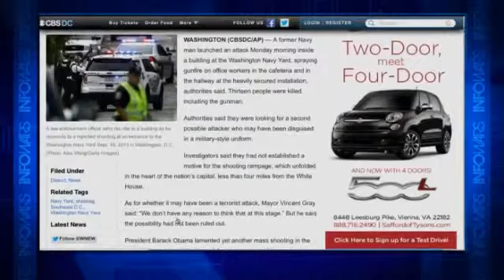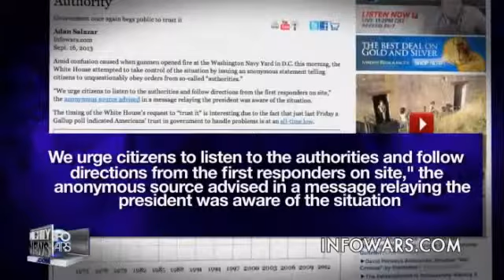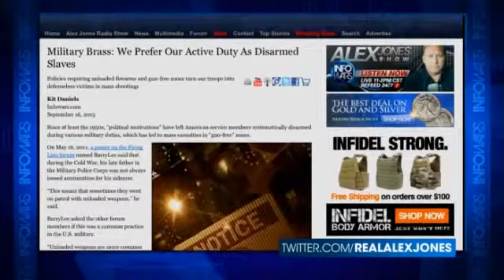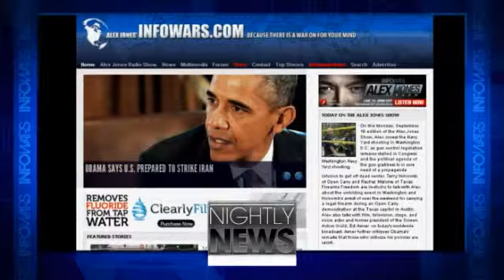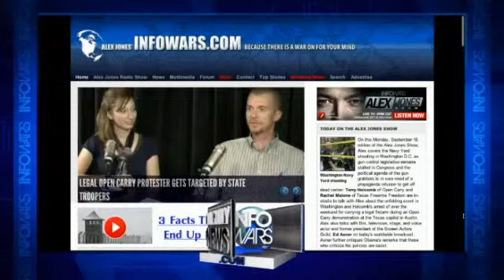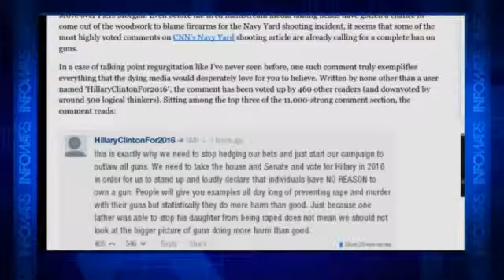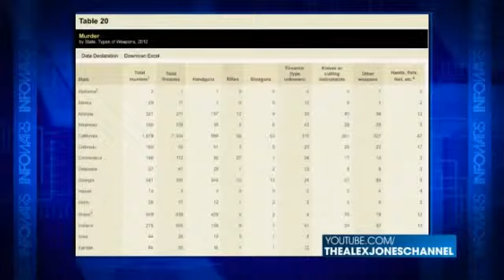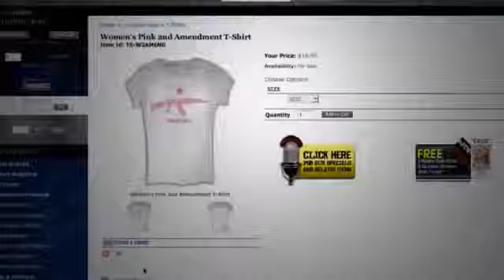David Knight | Shelter in Place & Obey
As news breaks of a shooting at the Navy Yards in Washington, DC, the Feds endanger the public by issuing "shelter in place" orders. It appears that we're in for a new round of assaults on our right to keep and bear arms after the same people who were after our 1st Amendment rights last week turn up the rhetoric against the 2nd Amendment this week, ignoring the FBI's statistics that violent crime has collapsed as gun ownership has risen.
[[DONATE TO ALEX JONES]] $5 or $10 A week. WE NEED YOU!
Your Price $19.95 (designed by Alex Jones)**